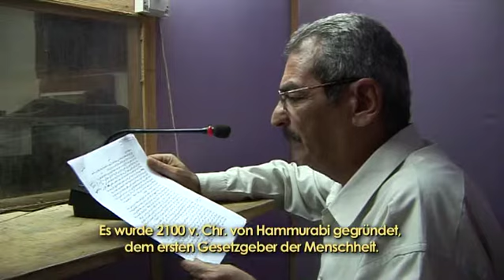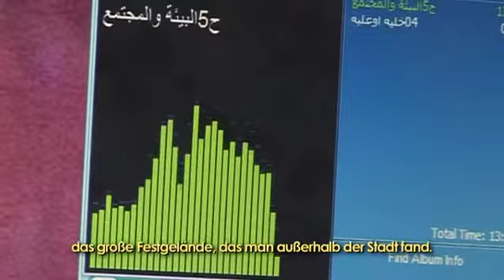Abdel Hassan Saadoon - deutsch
Leiter von Radio Babel FM
Babel Now - Gespräche mit Babyloniern